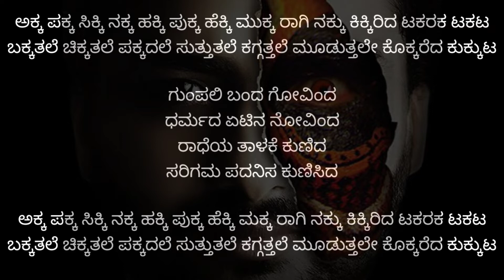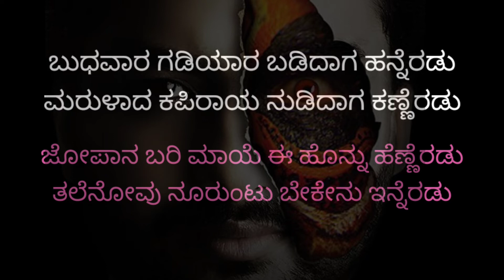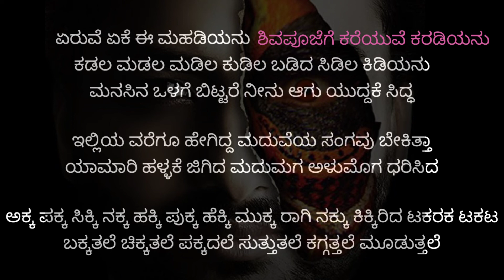Akka pakka sikkinakka Original karaoke with Lyrics | RangiTaranga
AKKA PAKKA SIKKINAKKA ORIGINAL KARAOKE WITH LYRICS | RANGI TARANGA

ಕನ್ನಡ ಹಿಂದಿ ಒರಿಜಿನಲ್ ಕರೋಕೆಗಾಗಿ ತಪ್ಪದೆ ನಮ್ಮ ಚಾನೆಲ್ ನ್ನು ಸಬ್ಸ್ಕ್ರೈಬ್ ಮಾಡಿ ಹಾಗೆನೆ  ಈ ವಿಡಿಯೋ ನ ಲೈಕ್ ಮಾಡಿ
ಯಾವುದೇ ಕರೋಕೆ ಬೇಕಾದಲ್ಲಿ ದಯವಿಟ್ಟು ಕಾಮೆಂಟ್ ಬಾಕ್ಸ್ ನಲ್ಲಿ ಕಾಮೆಂಟ್ ಮಾಡಿ...

PLEASE DO LIKE MY VIDEOS

IF YOU NEED ANY OTHER KARAOKE, COMMENT IN THE COMMENT SECTION
IF POSSIBLE I'LL TRY TO CREAT GOOD KAROKE THANK YOU